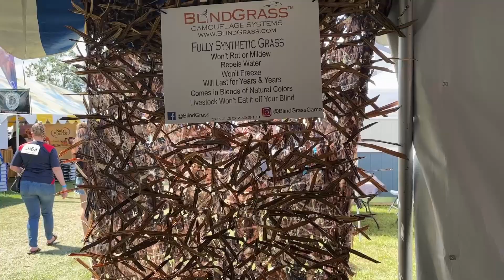My First Trip To GAME FAIR! | Game Fair 2024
My first trip to Game Fair in Anoka, Minnesota! I flew out for the first weekend, spent a lot of time at the RNT booth with Shawn Stahl, met some great people that I had talked to for a while but never met in person, and went to the Midwest Flyways vendor party! It was a great experience, and I hope to make it back again, enjoy the vlog!

Filming Gear
Nikon Z6 II
Nikon Z6
Nikon Z30
Sigma 150-600mm
Z 24-120 f/4S
Z 35mm f/1.8S
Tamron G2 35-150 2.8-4